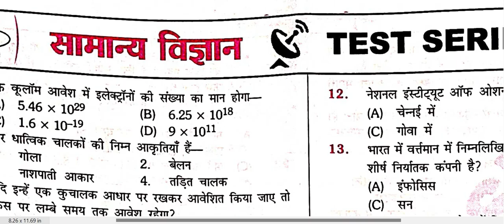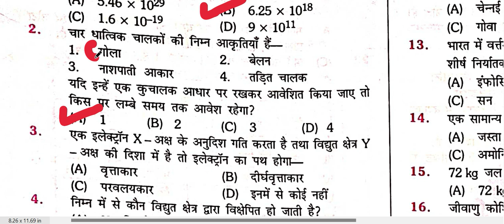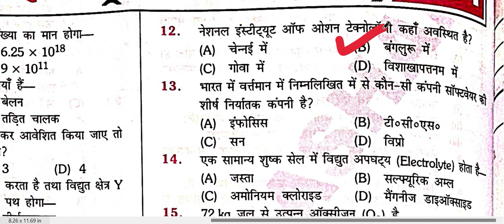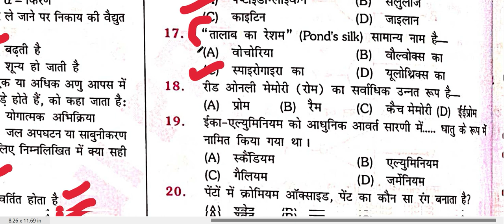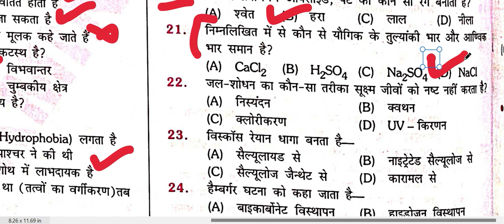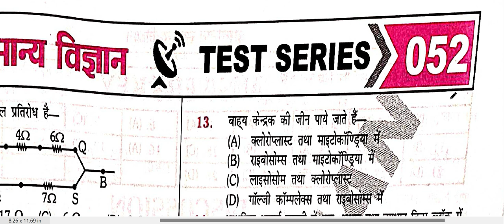SCIENCE MCQ SET PRACTICE TOTAL SET -101 #25 QUESTIONS BPSC SET NO.